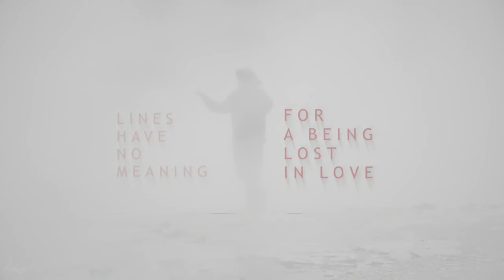“Of Love” – A Poem by Sadhguru.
March 21st is World Poetry Day!  In this video, Sadhguru shares his poem “Of Love”, a musing on the nature of lines and love.

sadhguru
sadhguru 2019,
sadhguru speech
sadhguru latest
sadhguru 2020
sadhguru meditation
sadhguru speeches
sadhguru motivation
sadhguru shiva,
sadhguru advice
sadguru
sadhguru bangla
sadhguru live
satguru
isha foundation
yoga